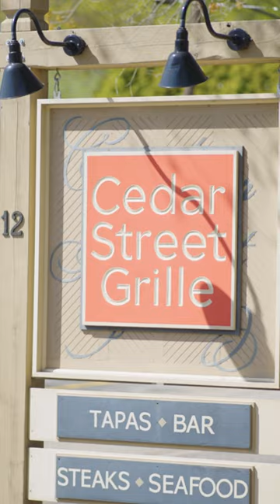Cedar Street Grille: Homey Small Plates & Craft Cocktails in Historic Sturbridge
Cedar Street Grille, in Sturbridge, MA, is an American bistro, nestled in a historic home on Main Street. It's downright homey, with a selection of small plates, sliders, seasonal entrees… and craft cocktails! If you’re looking for a mean Mac n’ Cheese or need a classy cocktail pronto, stop by Cedar Street Grille, one of the Best in the Nest! Meet front of house manager Patrick O'Brien and work up an appetite with Cedar Street Grille's mouth-watering dishes and cocktails.